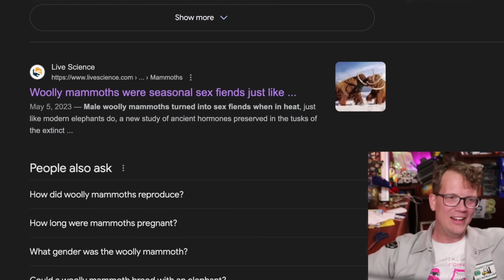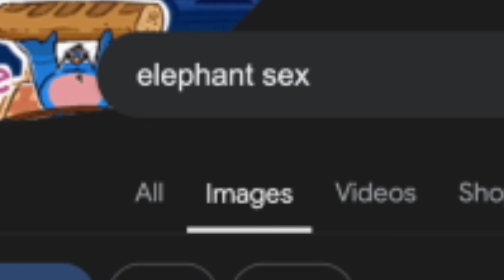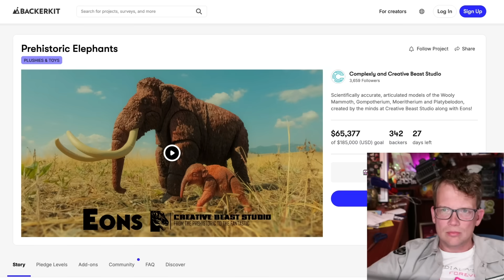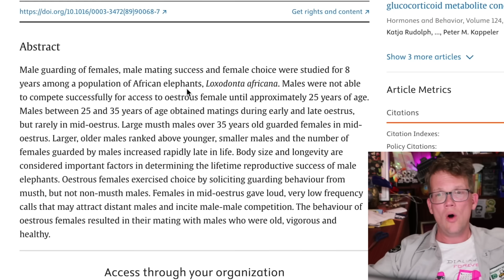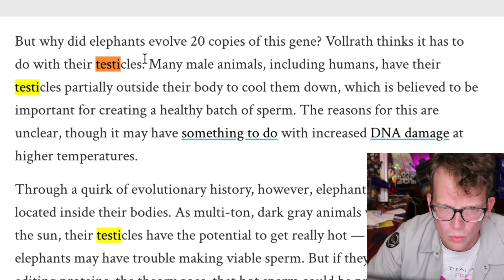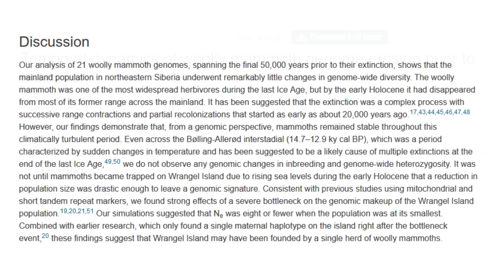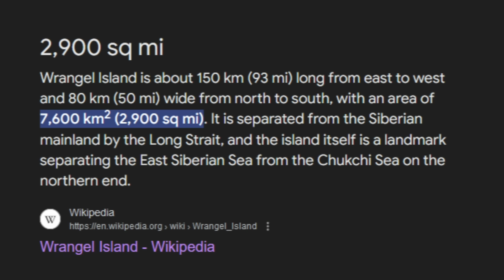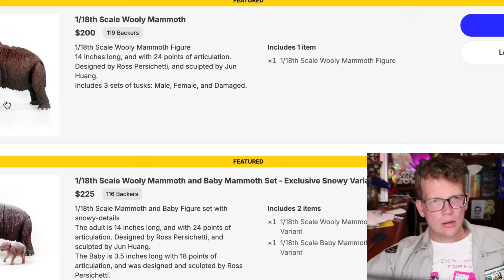WE ALMOST HAD MAMMOTHS!?!?!? (╯°□°)╯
Get yourself (or someone you love) something beautiful and scientifically accurate